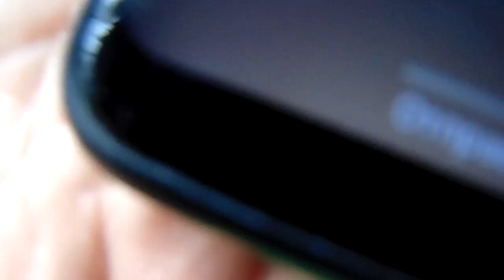Показываю свой молодой сад 2020. Персик в теплице. Часть 2